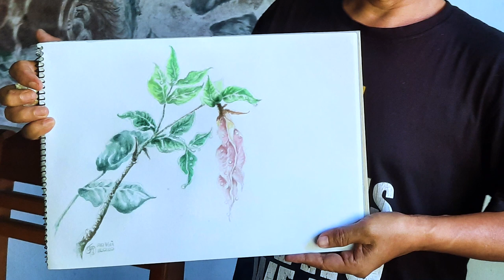Watercolor Painting: Blooming Handkerchief Leaves | GORES #5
Handkerchief tree (Davidia Involucrata) in my garden was blooming.
Just a quick response to it :)

Hit like button if you like the video.
Help me decide what to do next by leaving comment(s) below.